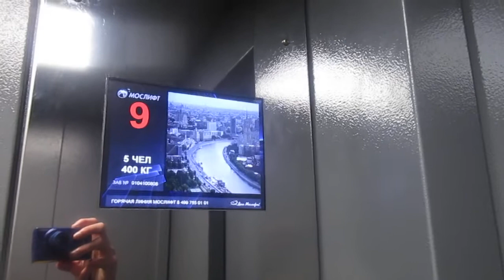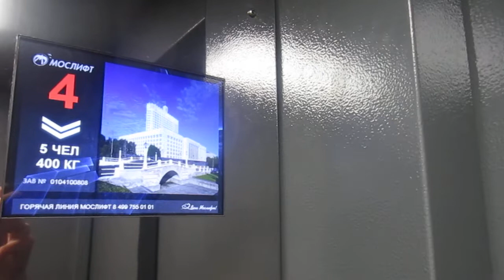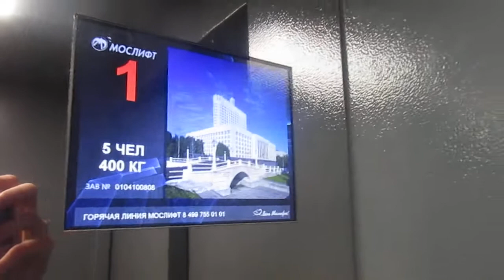Музыкальный ЛИФТ МОСЛИФТ СТРИЖ-(2020 Г.в) Q=400/kg V=1m/s Г, Москва Россия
Г, Москва улица Островитянова, 23к1 п-2
Со мной Участвовал A wandering man, already on the way AG!

Марка Лифтов: Мослифт

Модель: Стриж

Грузоподъемность Q=400/kg

Вместимость 5.чел

Скорость V=1m/s